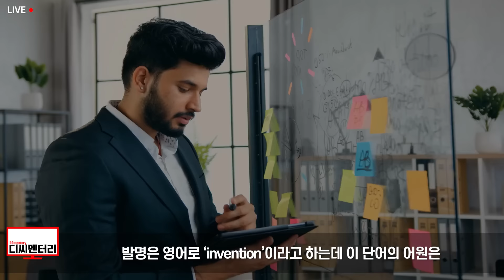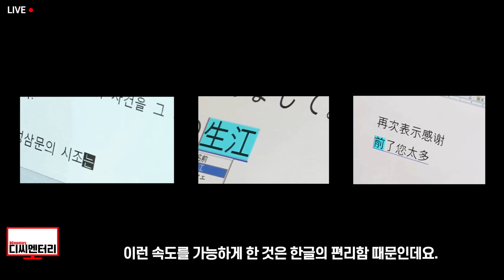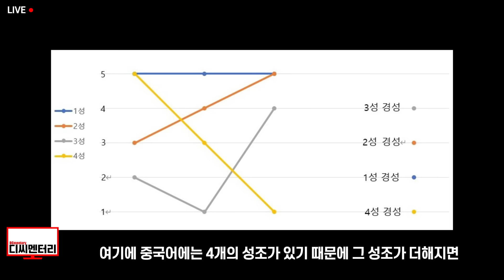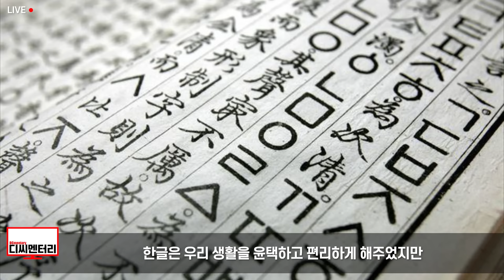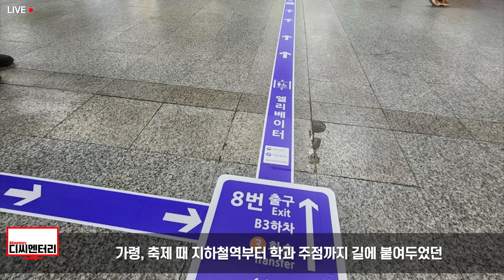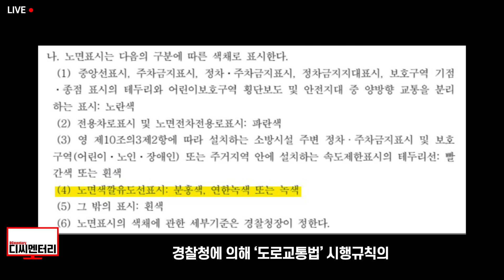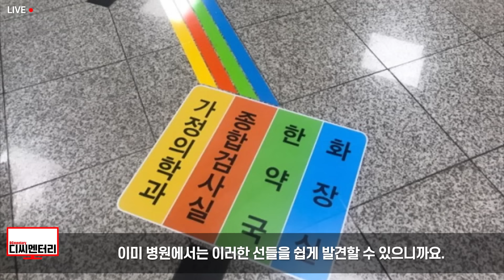한국에서 일어난 도로 위 혁명, 한국인은 잘 모르지만 전 세계가 주목하는 이것 / 디씨멘터리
내비게이션을 켜놓고 열심히 집중해서 운전했는데 “경로를 이탈했습니다”라는 안내멘트를 들으면 누구나 멘탈이 무너집니다. 이런 일들은 반드시 빠져나가야 하는 IC출구, 복잡한 교차로나 분기점, 나들목에서 왕왕 발생합니다. 멘탈이 나간 운전자들이 잘못 든 길을 되돌아가기 위해 급브레이크를 밟거나 급정거하는 경우 자칫 큰 사고로 이어질 수 있는데 이 불편함을 처음 깨닫고 해결책을 제시한 사람이 있었습니다. 바로 ‘한국도로공사’의 윤석덕 차장입니다. 지난 5월 7일 행정안전부는 ‘정부혁신 유공 시상식’을 개최해 시상했는데 윤석덕 차장은 개인 부문에서 국민훈장 모란장을 수상했습니다. 고속도로 색깔 유도선(노면 색깔 유도선)을 발명한 공로를 인정받은 것이죠.

또한

1. 제 채널에서 영상으로 다루기를 바라는 주제
2. 널리 알려졌으면 하는 영상